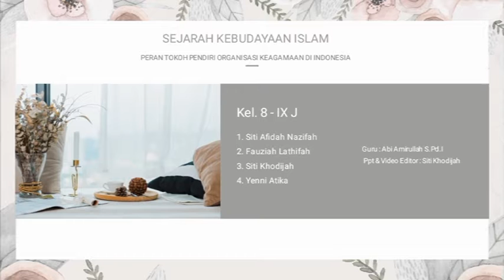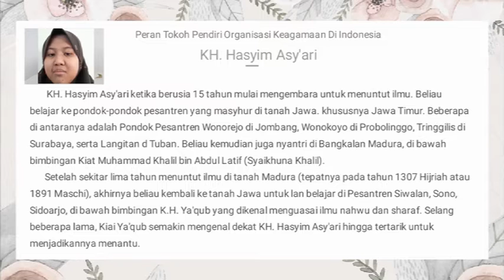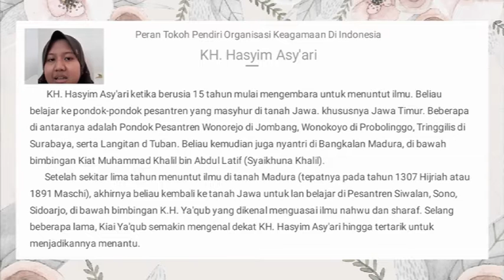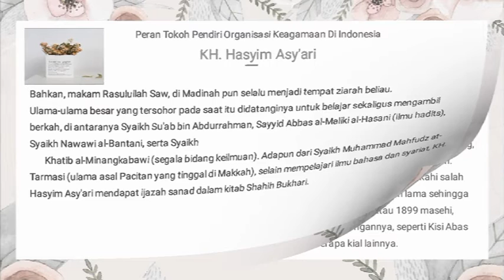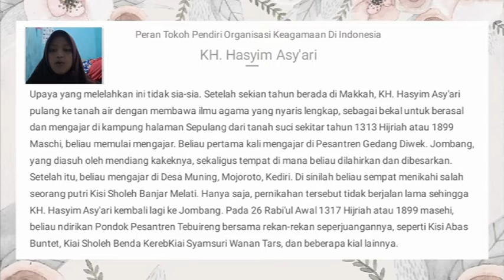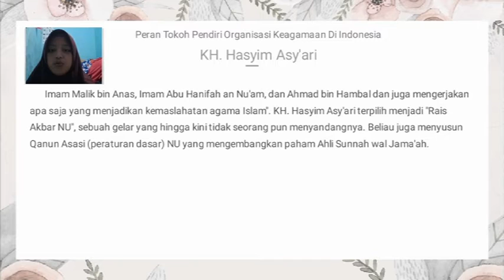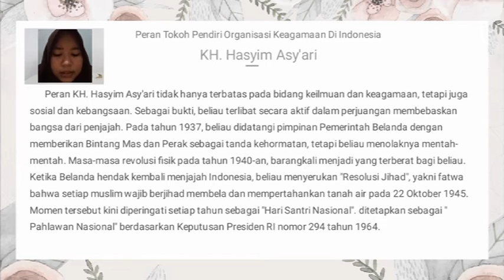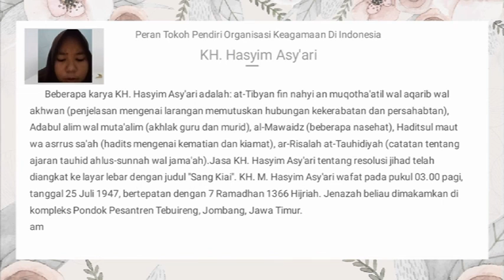SKI IX-J K.8 | Peran Tokoh Penyebar Islam di Indonesia | Hadrotus Syaikh Hasyim Asy'ari | PJJ